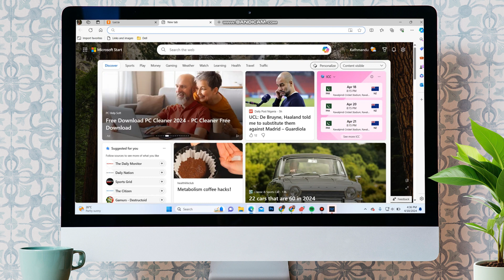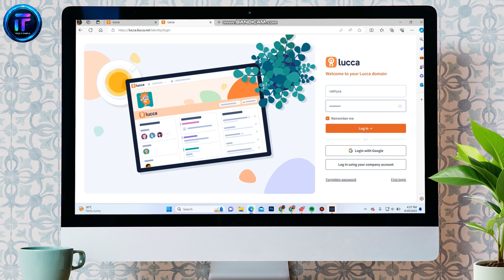How to Login to Lucca HR Account 2024 | Sign Into Lucca HR Account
In this video, we will guide you through the process of logging in to your Lucca HR account. Follow our simple step-by-step instructions to access your Lucca HR dashboard and manage your HR tasks efficiently.